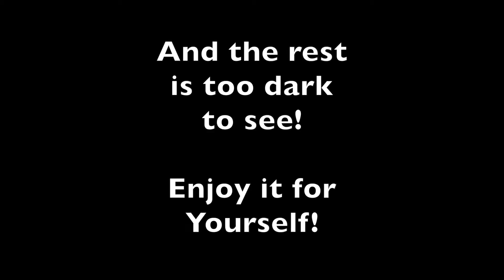The Planetarium - Things to do in Montreal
If you are heading to Quebec and looking for things to do in Montreal, bring the family to the planetarium.  Located in the Botanical Garden hub, it's a very cool trip down memory lane!  But definitely NOT the planetarium of my youth!  Check it out!

 Another great video by Burke BunchTV!